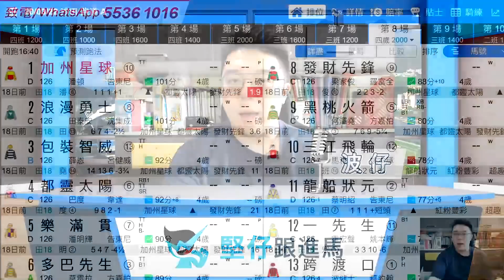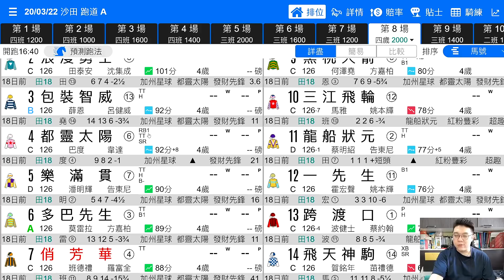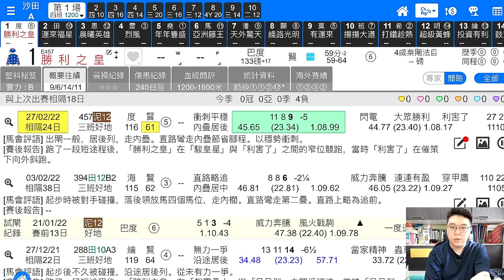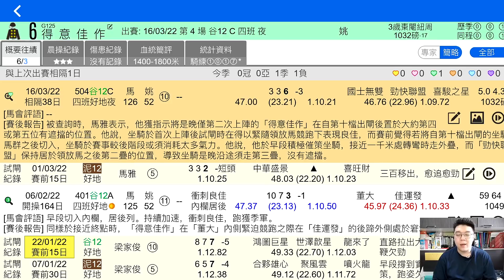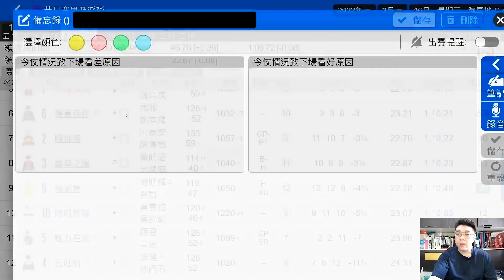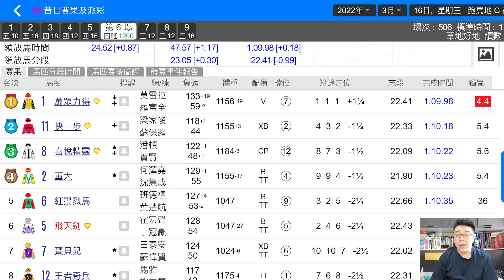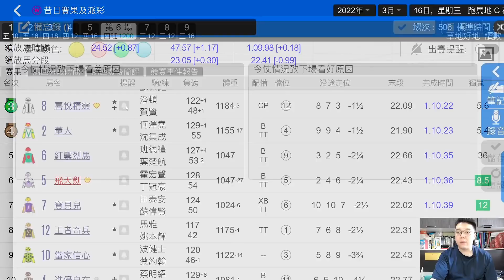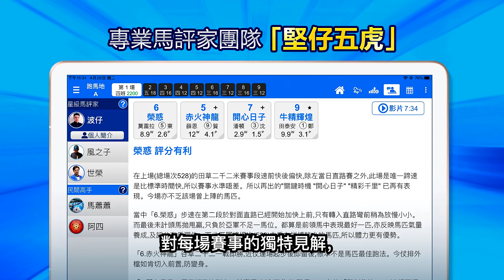【堅仔跟進馬】（3月20日）R1：無賽績盲揀？虎入羊群爆鋪勁｜賽馬貼士​​​​​​｜賽馬直擊｜賽馬會｜波仔｜得意佳作｜喜悅精靈｜勝利之皇